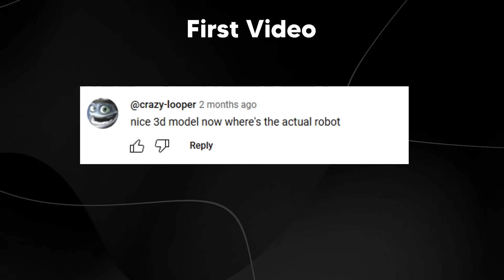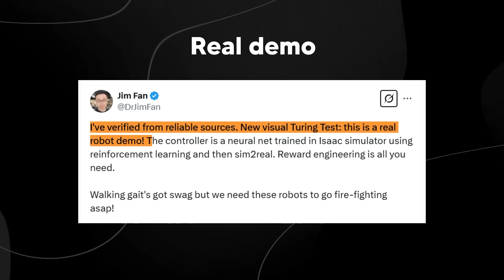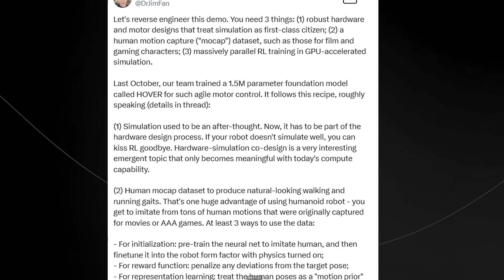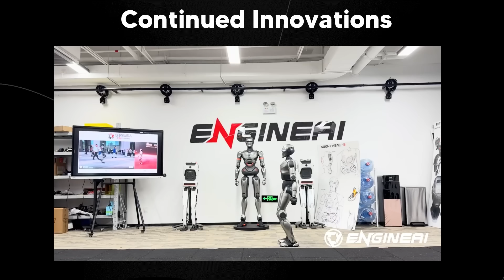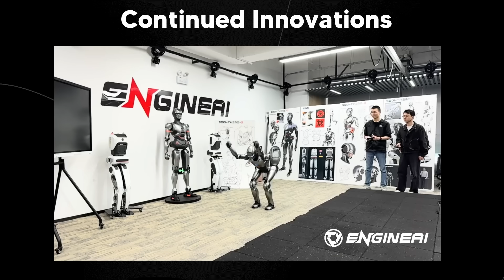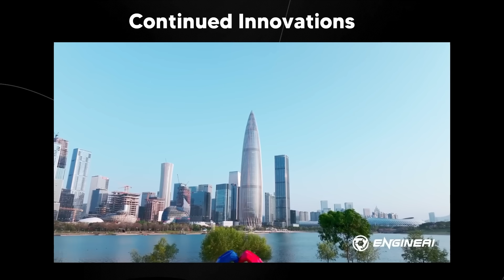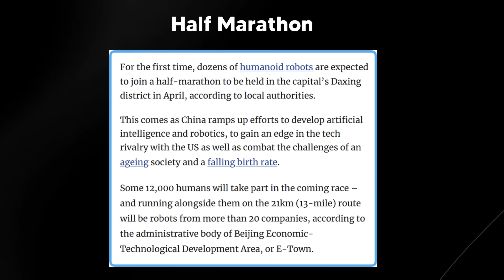Chinas Robots Are Becoming Too Advanced... (Engine AI)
00:00 - Engine AI Intro
00:32 - Robots Bipeter & C01
01:03 - Human-Like Walking
01:56 - Viral Robot Demo
03:25 - Nvidia Confirms Real
05:17 - Unitary G1 Robot
06:58 - Realistic Movement Explained
08:56 - Robot Front Flip
10:27 - Robot Running Demo
12:08 - Robot Marathon Event
12:53 - Kung Fu Dance
13:46 - Motion Capture Tech
14:37 - Robotics Future Outlook

Music Used